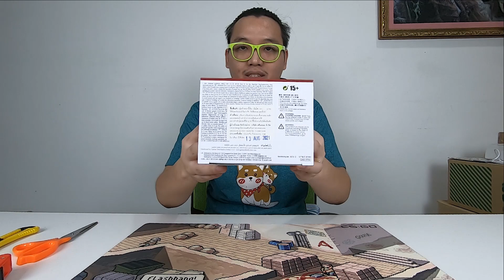[Unboxing]&[Review] Demon Slayer: Kimetsu no Yaiba FIGURE vol.17 Nezuko Kamado #675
Line : @ohhotoys